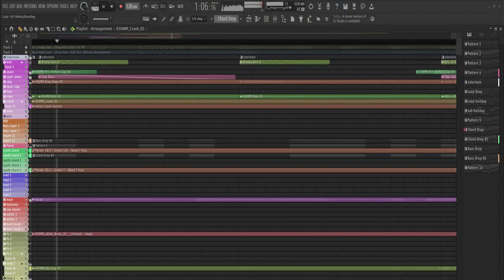Stray Kids - Case 143 but i'm the Producer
should i make full version of this remix?

🔔 Note : Please use headphone for a better experience :3